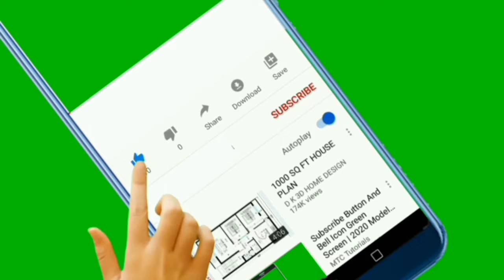IMPORT FATHER AND MOTHER CHAMPIONS BELGIUM MALINOIS PUPPIES FOR SALE WITH KCI CERTIFICATE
PRICE :45K WITH KCI CERTIFICATE

LOCATION COIMBATORE GANAPATHY